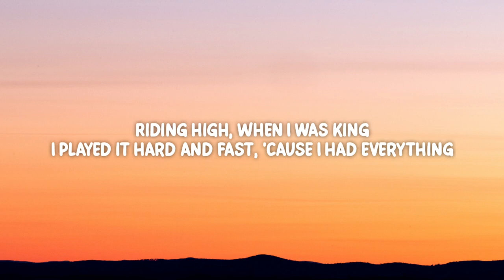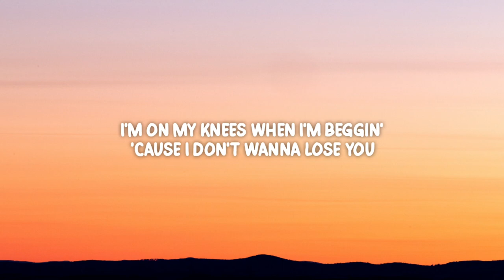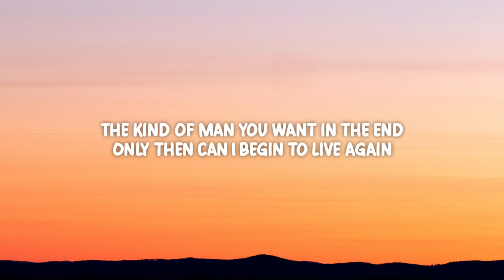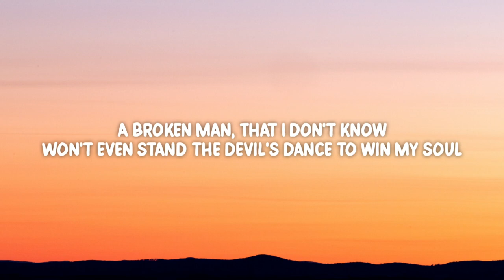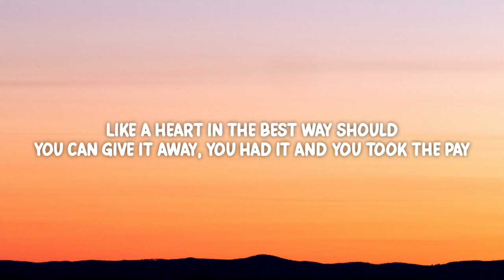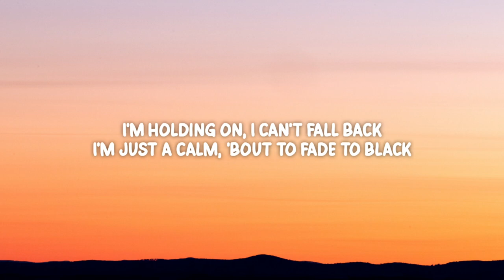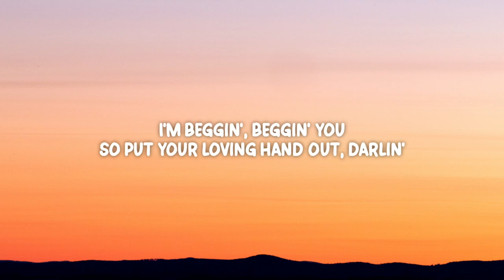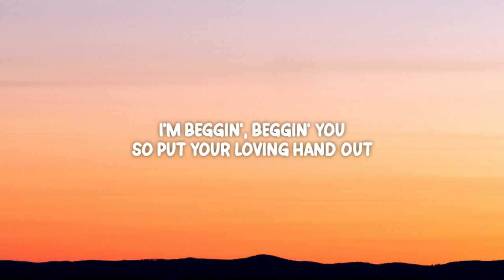Måneskin - Beggin' (Lyrics)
Lyrics:

[Intro]
Put your lovin' hand out, baby

[Verse 2]
So anytime I bleed, you let me go
Yah, anytime I feed, you get me, no

[Verse 5]
'Cause I don't wanna live in a broken home, girl, I'm beggin'

[Chorus]
Mmm, yeah, yeah, I'm beggin', beggin' you